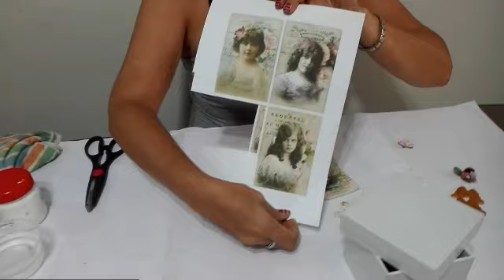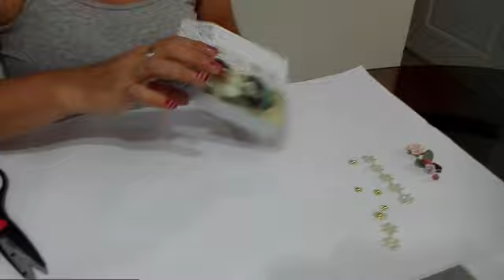COFRE DECORADO TIPO VINTAGE